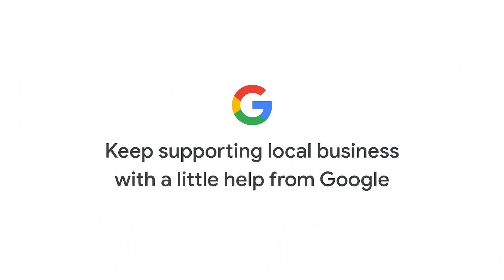Google x Anthony Joshua Support Local Business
VFX post-production by Pickled.tv